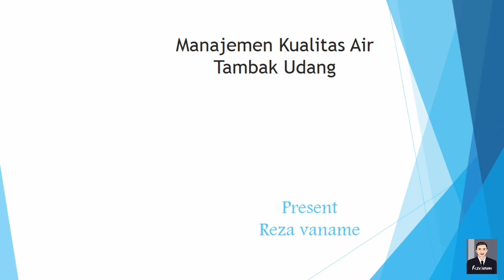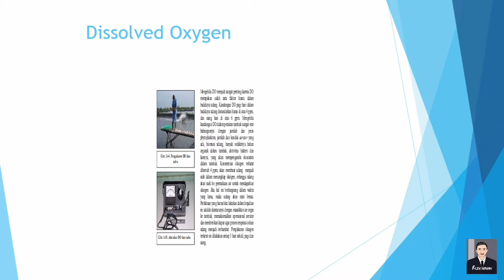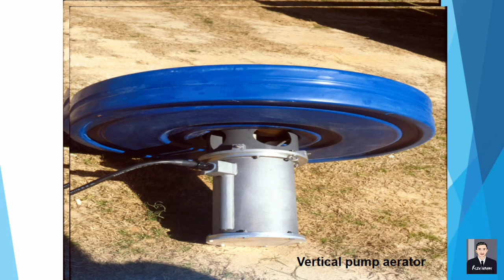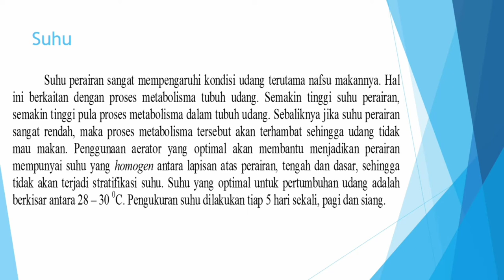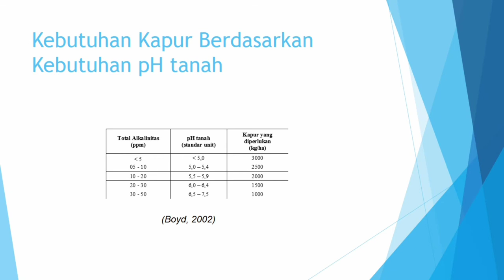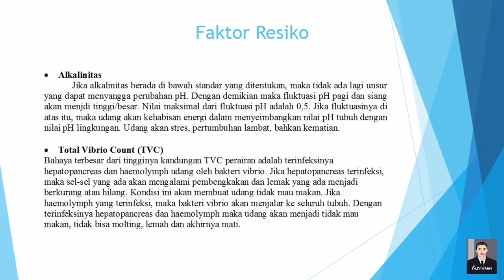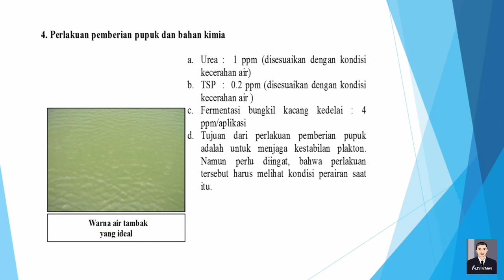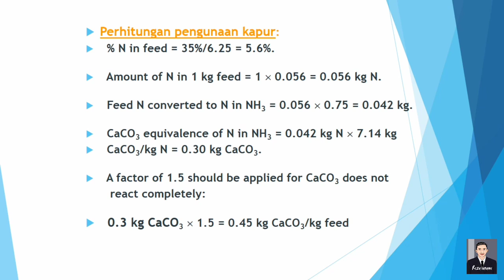manajemen kualitas air tambak udang vaname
udang vaname intensif
budidaya udang vaname intensif
kualitas air tambak udang intensif